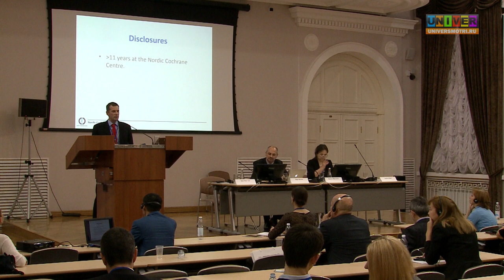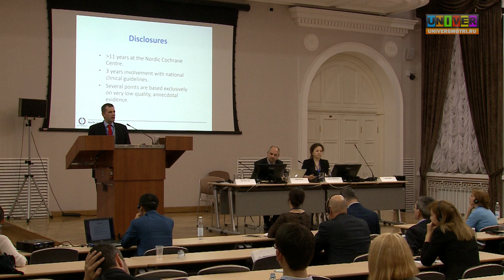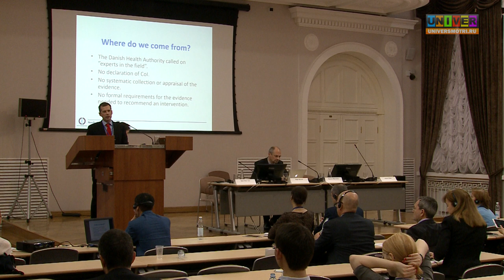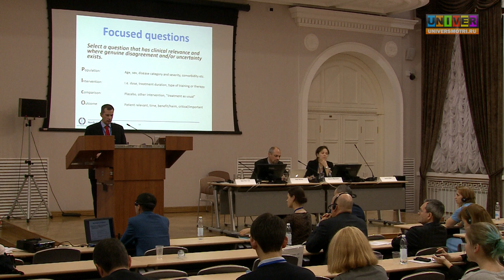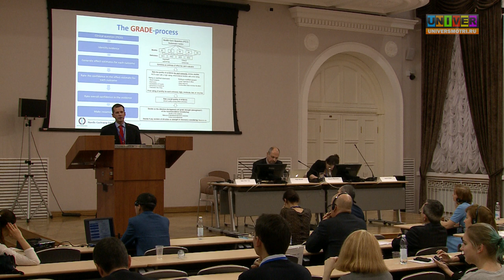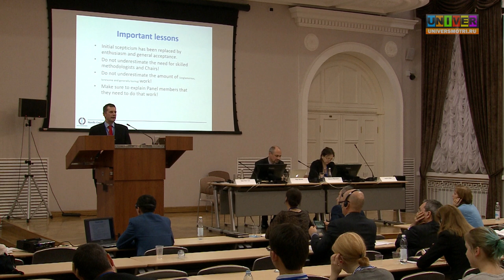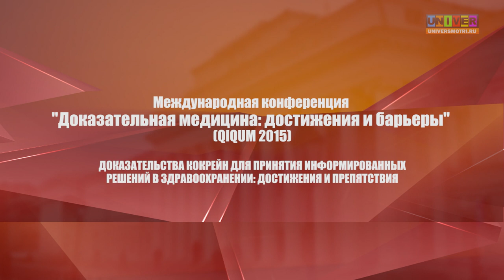Cochrane QIQUM 2015. Доклад К. Ю. Йоргенсена (Копенгаген, Дания)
Международная конференция "Доказательная медицина: достижения и барьеры" (QiQUM 2015). Доказательства кокрейн для принятия информированных решений в здравоохранении: достижения и препятствия.
«Национальные клинические руководства в Дании, основанные на доказательствах: наш опыт и роль Cochrane». Заместитель директора Северного Кокрейновского Центра Карстен Йоргенсен (Копенгаген, Дания)